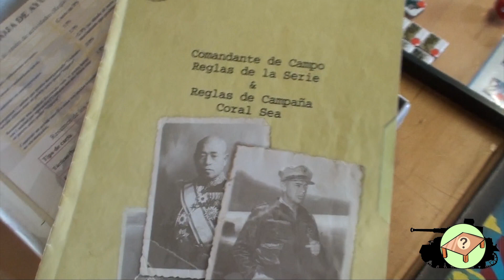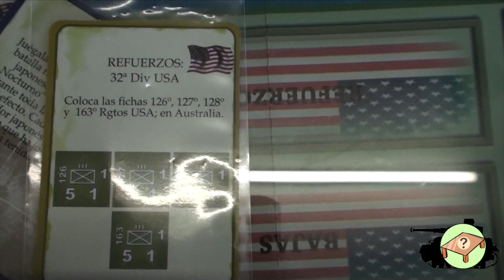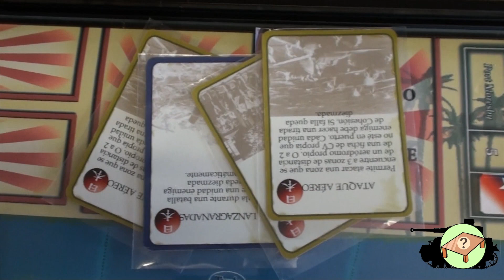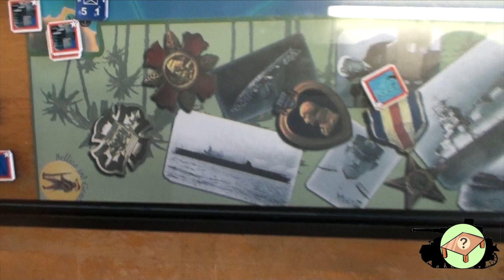CORAL SEA RESEÑA JUEGO DE MESA COMO JUGAR TUTORIAL WARGAME JUEGATELAMESA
CORAL SEA WARGAME JUEGO DE MESA TUTORIAL ESPAÑOL JUEGATELAMESA
 Bienvenidos Hobbytoons escuderos de las montañas altas de juegatelamesa, donde los reyes se sientan en sus cimas y cuentan batallas, mientras tiran dados de vida.

Coral sea es un juego de wargame en el pacifico durante la segunda guerra mundial, los Japos te lo pondran dificil, un wargame zonal para disfrutarlo una tarde cualquiera

Nuestra comunidad bien poco tiene que ver con el resto del mundo, somos gentes de Honor, falto es en aciagos tiempos. Ávidos temerarios, gentes de toda clase, respetuosos con el entorno y no faltos de humildad.
Hoy celebro vuestra venida, más cuantos seamos, más disfrutaremos he aquí el duro trabajo de los Hobbytoons escuderos de las montañas altas de juegatelamesa, nuestro deber es traer al mundo un lugar donde reposar de sus heridas, defender las causas justas y luchar si es preciso hasta el último aliento de dragón.
No tenemos edad, pues pocos son los que recuerdan, vivimos el día como si fuera el ultimo, de esta manera disfrutamos con lo que hacemos y siempre con la felicidad en nuestras vidas, pues sabemos que es una partida perdida, pero defenderemos nuestras vidas utilizando magias, dados, y pociones pues conocemos aquello antiguo y también lo nuevo.
Solo puedo prometeros que tendréis vuestro reconocimiento, pues los Hobbytoons escuderos de las montañas altas de juegatelamesa son los primeros en entrar en contienda y los últimos en mantenerse en pie.

UNID VUESTRAS FUERZAS CON NOSOTROS
Y FORMAD PARTE DE NUESTRA COMUNIDAD
HOBBYTOONS LA COMUNIDAD OS NECESITA, UNIROS A LOS ESCUDEROS DE LAS MONTAÑAS ALTAS DE JUEGATELAMESA

SI TE GUSTAN LOS WARGAMES DE MESA ESTE ES TU CANAL TENEMOS UN MONTON DE WARGAMES DE MESA Y MUCHOS ESTAN POR LLEGAR

Y NO OLVIDES TOCAR LA CAMPANITA PARA ESTAR AL DIA DE LAS NOVEDADES